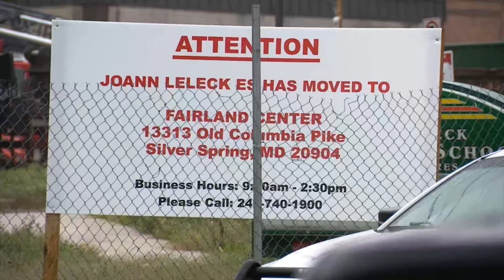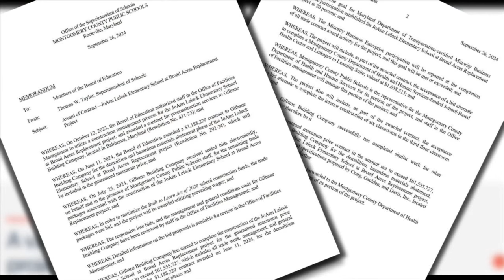Massive fire at abandoned Silver Spring school building took roughly 10 hours to contain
Skytrak7 was over the scene as firefighters spent hours battling a roaring fire on Sept. 24 at JoAnn Leleck Elementary School in Silver Spring, Maryland.

“Last night I was here but felt afraid because it’s a fire. You never can tell what can happen,” Silver Spring resident Germaine Boynes told 7News.

The school was empty and plans were underway for demolition.